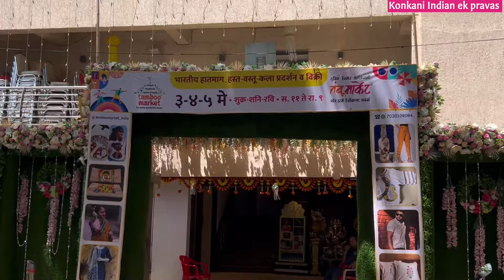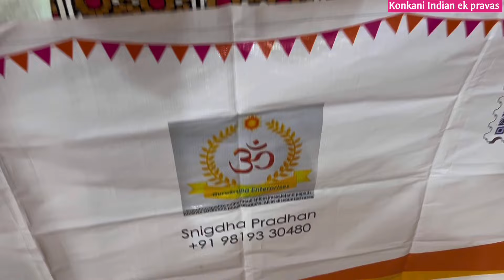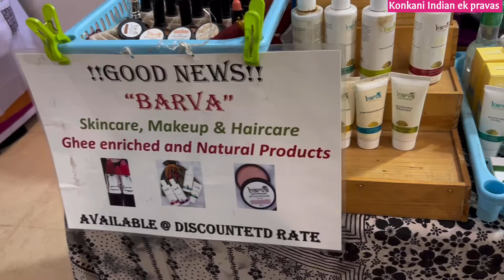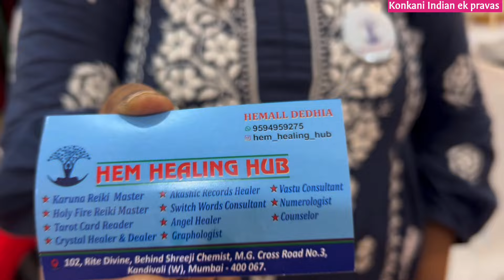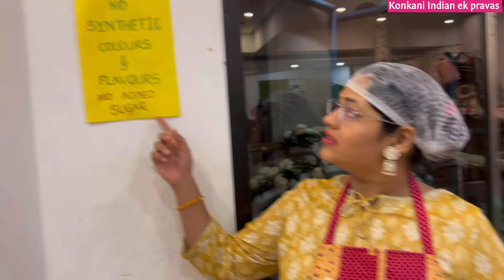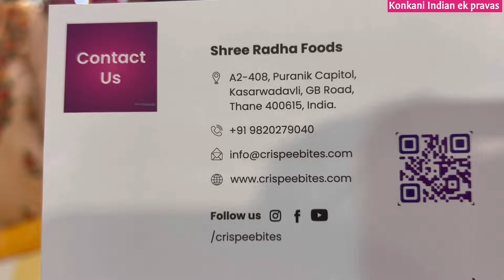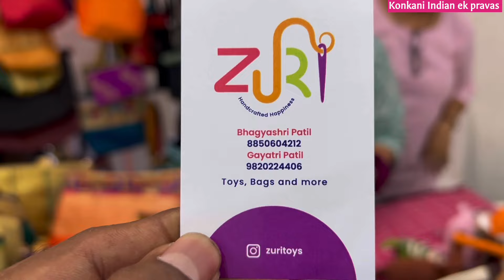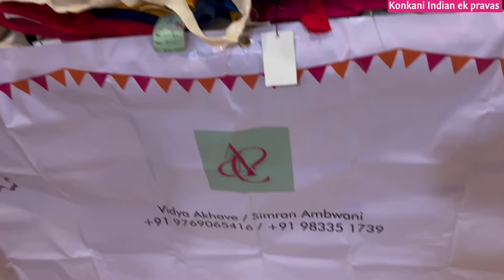दादर सुर्यवंशी हाॅल येथे सुरू आहे तंबू मार्केट🙏 Tamboo Market in Dadar Suryavanshi Hall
तंबू मार्केट प्रदर्शन
वेळ-सकाळी ११ ते रात्री ९ वाजेपर्यंत
दिनांक- 3,4 and 5th May २०२४

Address
Suryavanshi Hall
Shivaji park
Dadar west

Indian Handloom and handicraft local artist showcase and Sale

Comments🙏

THANKS